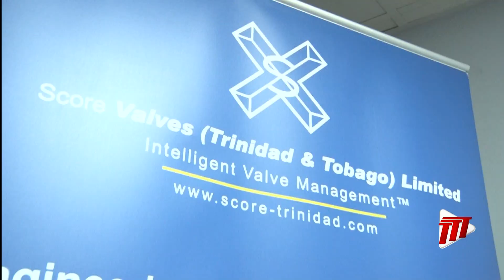Valves In The Local Oil And Gas Sector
The local oil and gas sector has a multitude of diverse companies and this week's Business Insight reporter, Terry-Ann Browne-Campbell takes a closer look at an equipment supply company.